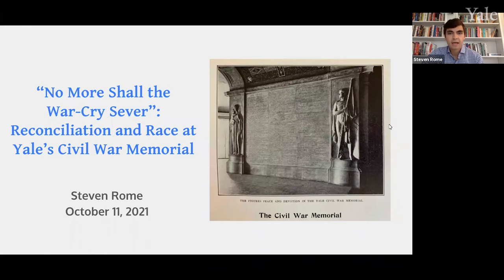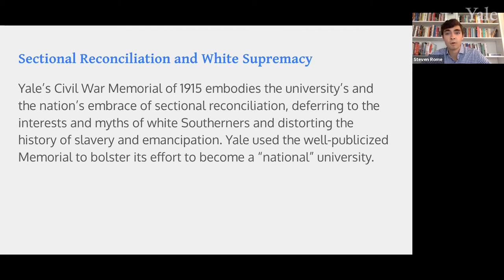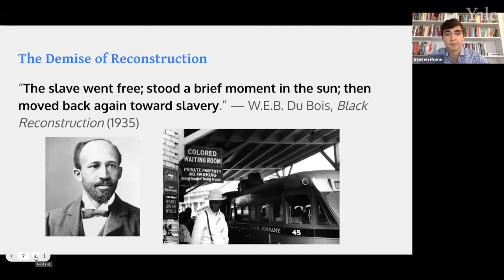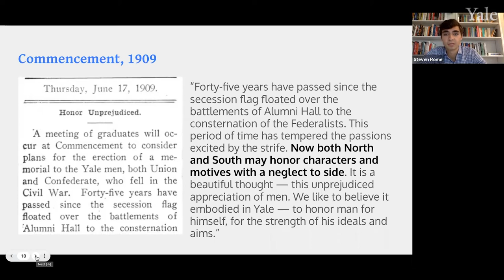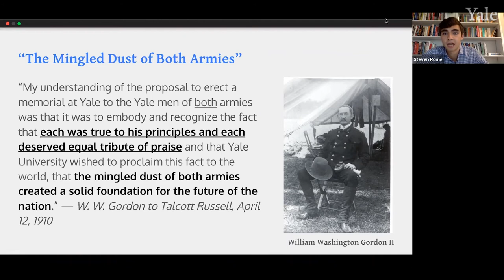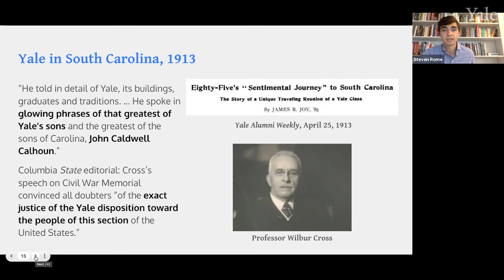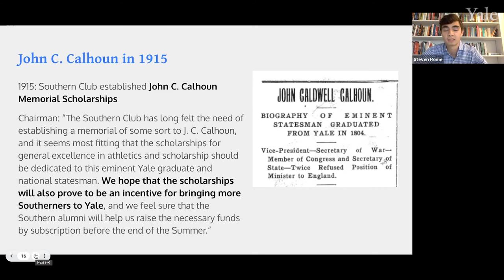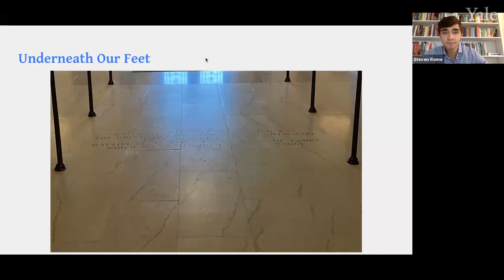Reconciliation & Race at Yale's Civil War Memorial, Mondays at Beinecke, 10/11/21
Steven Rome received his B.A. in history from Yale in 2020 and has been a lead researcher with the Yale and Slavery Working Group. He currently teaches at the Cold Spring School in New Haven. His Mondays at Beinecke talk focuses on the research-in-progress about Yale’s Civil War Memorial.